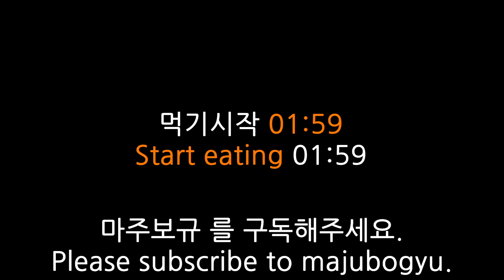호불호 음료 데자와 1리터 원샷 들잉킹 ASMR